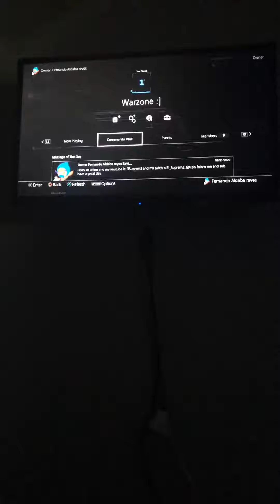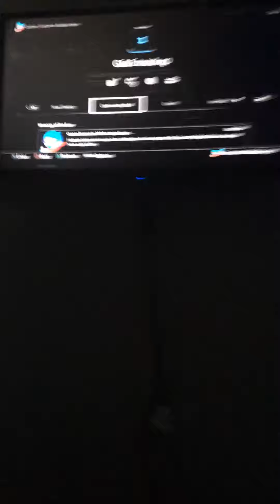My roleplay community